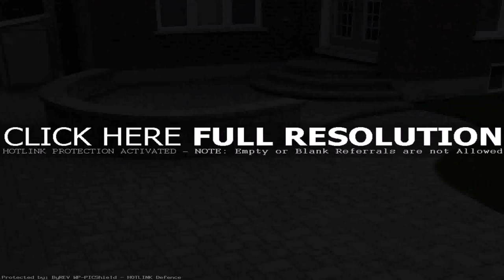Raised Patio Design Ideas - Gif Maker DaddyGif.com (see description)